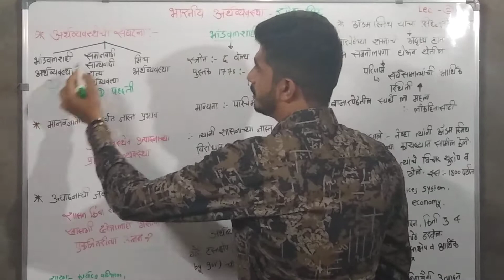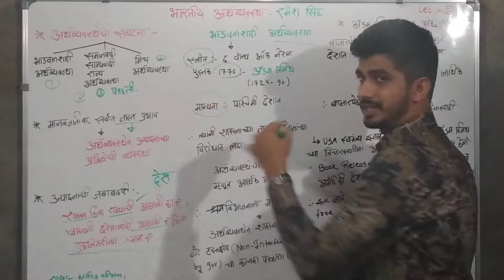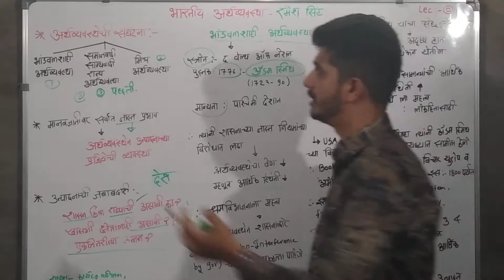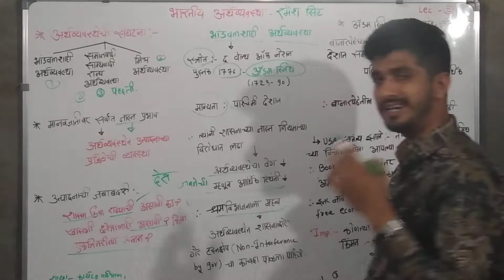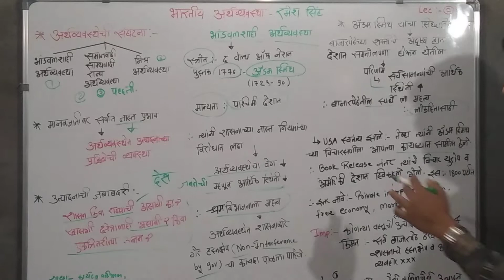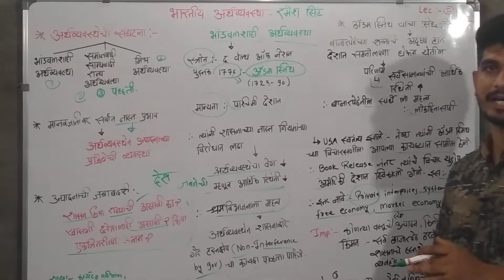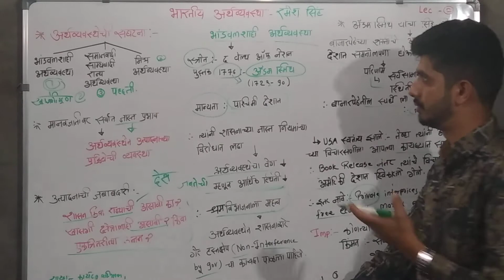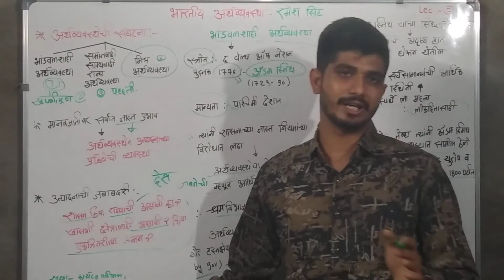भांडवलशाही अर्थव्यवस्था | bhandavalshahi arthvyavastha | in marathi | ramesh singh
ramesh singh economics in marathi
bhandavalshahi arthvyavastha
economics by rushikesh sonar
economics by karma education
economcs in marathi
upsc in marathi
economics optional
karma education by rushikesh sonar
rushikesh sonar study channel